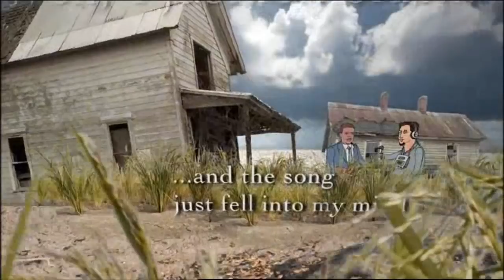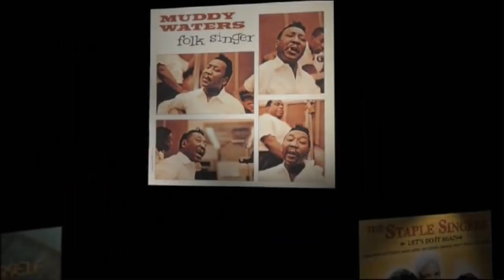Culture Always Builds on the Past : RiP A Remix Manifesto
This is a short clip from the documentary RiP: A Remix Manifesto that I found very interesting.  It demonstrates how most forms of music are built upon music from the past. Check it out.

In RiP: A Remix Manifesto, Web activist and filmmaker Brett Gaylor explores issues of copyright in the information age, mashing up the media landscape of the 20th century and shattering the wall between users and producers.